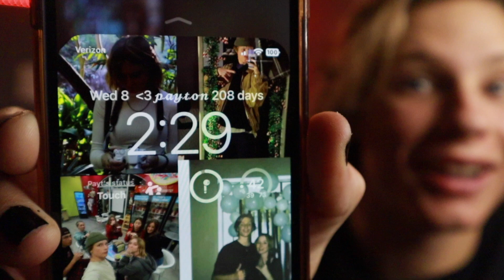THE FLORIDA VLOG!! | Alex Paul | VLOG 13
This is the long-awaited Florida vlog!! I hope y'all enjoy it!